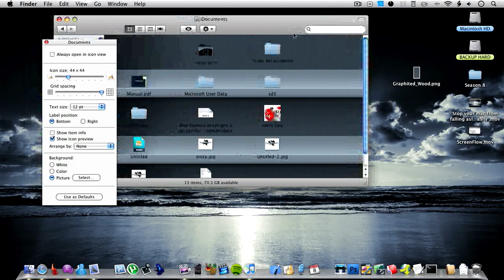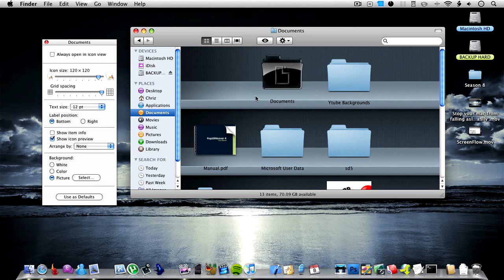How To Get Finder Backgrounds/Shelves